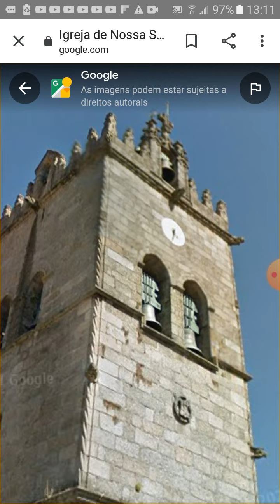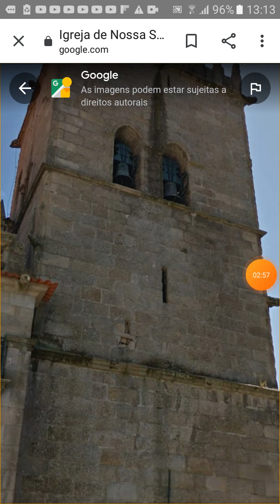Sinos da Catedral de Oliveira Portugal